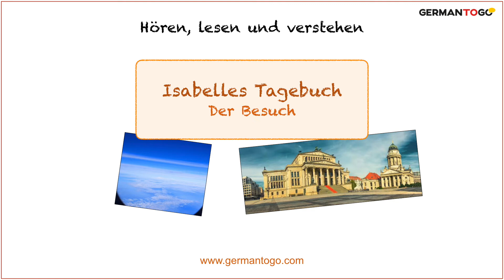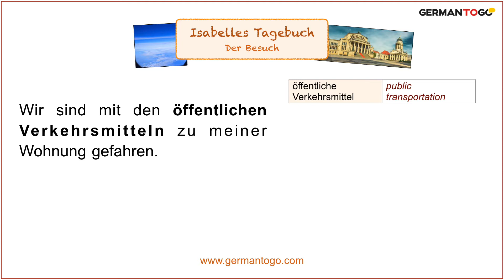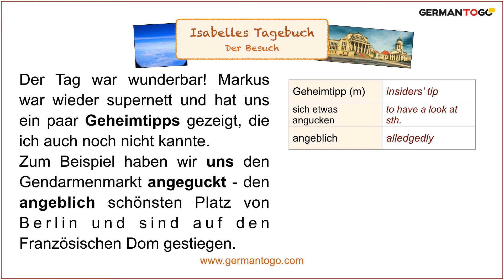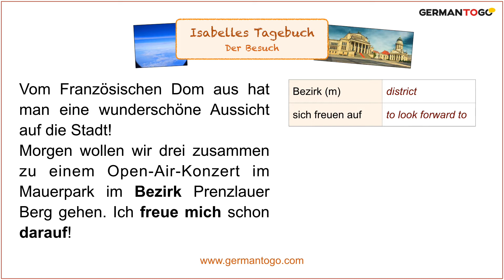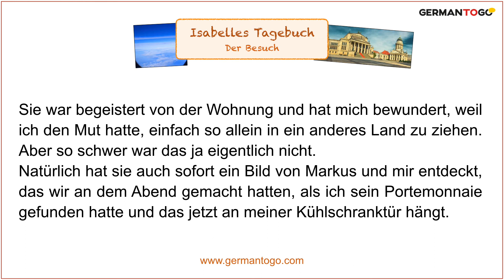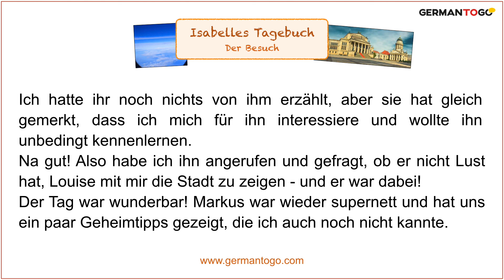Learn German (A2 - B1): Isabelles Tagebuch (Eintrag 18) - Der Besuch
"Isabelles Tagebuch" will help you improve your listening comprehension and increase your vocabulary.